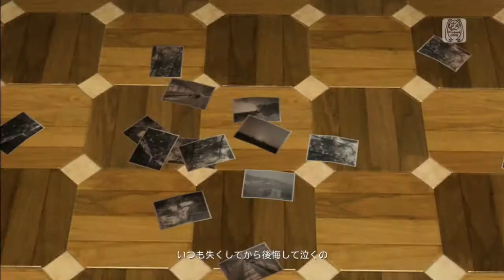The Rebel Miku Classy Hat